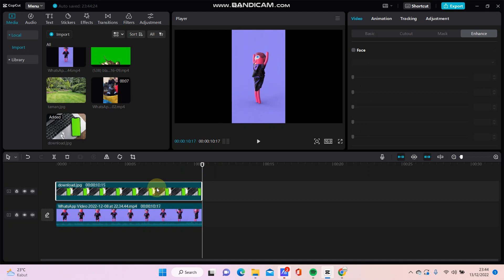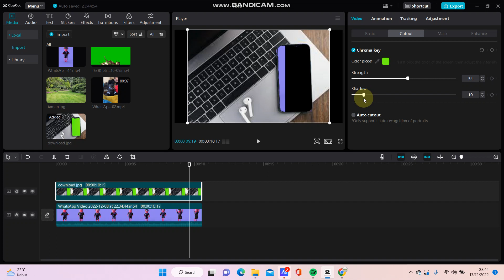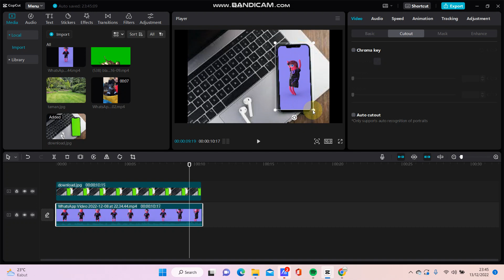Cara Memasukkan Video Ke Gambar Green Screen Mockup Video di CapCut PC, CapCut PC Tutorial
Di video ini saya mau berbagi cara dan tips tentang edit video di capcut. dan kali ini saya mau sharing tentang :
Cara Memasukkan Video Ke Gambar Green Screen Mockup Video di CapCut PC,